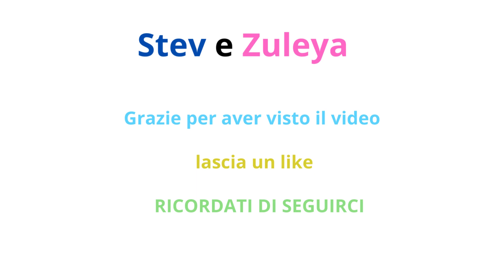ROTTWEILER Casual Day by the River with Stev and Zuleya DOG ROTTWEILER ,PUPPY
In questa emozionante giornata di relax al fiume, vi portiamo con noi nell'avventura acquatica di Stev e Zuleya, i nostri adorabili Rottweiler. Godetevi il loro entusiasmo mentre esplorano la riva del fiume, fanno tuffi nell'acqua cristallina e giocano felicemente sotto il sole estivo. È una giornata perfetta all'aria aperta, piena di gioia, divertimento e amore tra uomo e cane. Non perdetevelo 🐾🌞🌊

"On this exciting day of relaxation by the river, we take you along on the aquatic adventure of Stev and Zuleya, our adorable Rottweilers. Enjoy their enthusiasm as they explore the riverbank, take refreshing dips in the crystal-clear water, and play joyfully under the summer sun. It's a perfect day in the great outdoors, filled with happiness, fun, and the bond between humans and dogs. Don't miss it!" 🐾🌞🌊